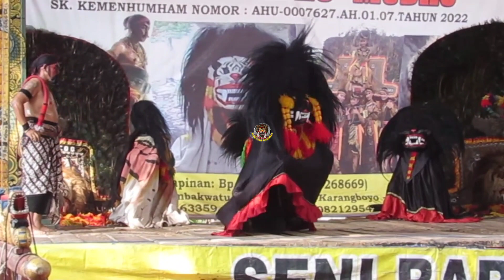LEK DAMIS BAR MANTU DIMAS ZAENAL & ENDAH RATIH NANGGAP BARONGAN RISANG KRIDHO MUDHO BATU CEPU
Kesenian Barongan Cepu Risang Kridho Mudho Dalam Rangka Lek Damis Bar Ngrabekno Anak e.
Dimas Zaenal Dan Indah Ratih
Semoga Sawama.

Terima Kasih Sudah Mendukung Kios Figa Channel
Semoga Sedulur Sedulurku Di Beri Kesehatan
                   SALAM BUDAYA